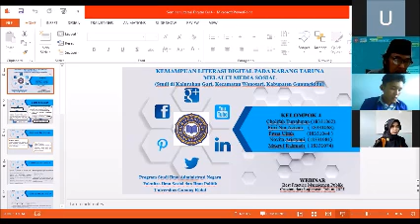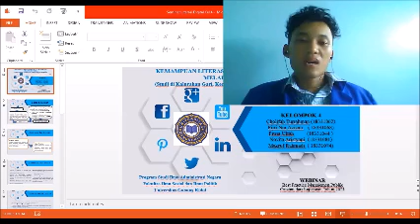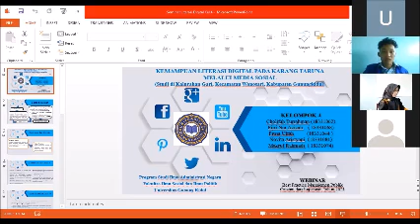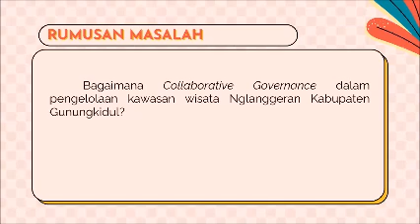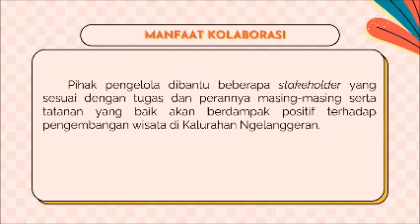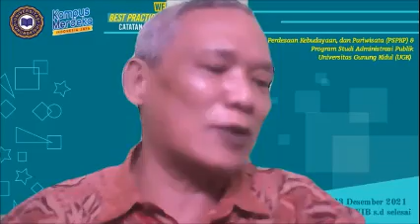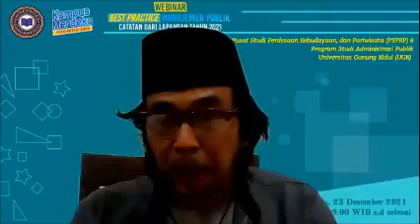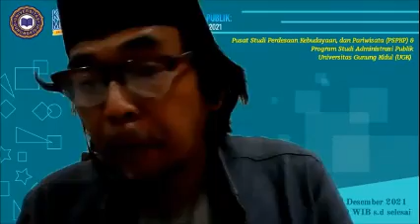Part 2 Presentasi Mahasiswa Prodi AP UGK: Best Practices Manajemen Publik Catatan dari Lapangan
Best Practices adalah suatu prosedur mapan yang terbukti menghasilkan kinerja yang optimal (oleh penelitian dan pengalaman), yang diusulkan sebagai suatu standar yang cocok untuk diadopsi secara luas.

Video ini berisi presentasi hasil kaji cepat kebijakan publik yang dilakukan oleh Mahasiswa Prodi AP Universitas GunungKidul